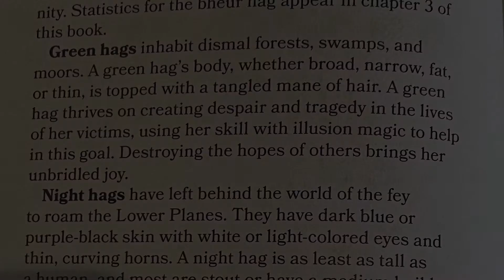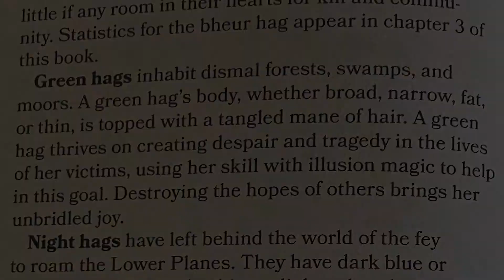Performing as a GREEN HAG - D&D 5e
Ever played D&D? You should!
BUT before you do, brush up on your monstrous voices and performance with Dungeons & Dramatics!

This is the first of a few videos on hags, beginning with the arguably the most recognisable incarnation: the green hag! Only CR 3, but these ladies pack a lot of performative potential into such a frail form. Creepy Welsh accents to follow.

00:00 Introduction
00:45 Lore
01:40 Vocal Characteristics
03:44 Vocal Flavour
06:07 Vocal Context
08:36 Outro